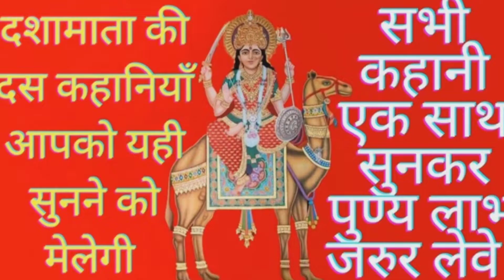दशा माता की सभी दसों कहानियां एक जगह सुनकर अपने लाभ लेवें/दशा माता की दसों कहानियां एक साथ सुने 🙏🪔🌹🌹